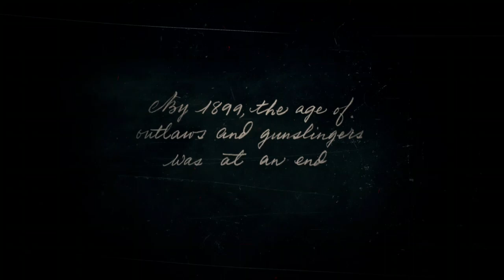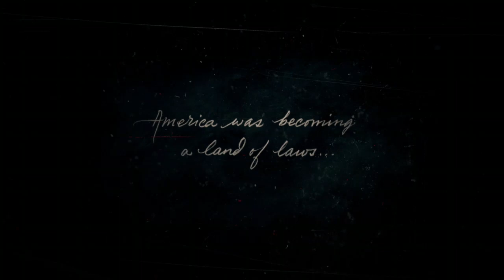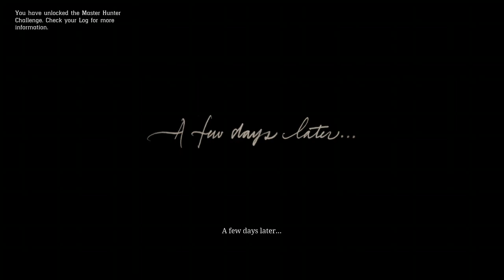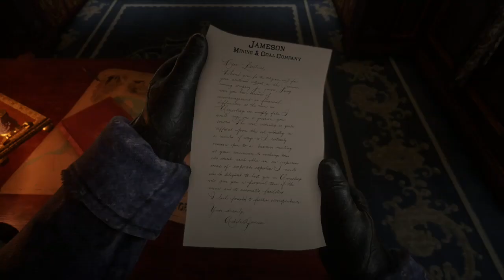Red Dead Redemption (First playthrough) : Part 2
This is entirely raw footage of my stream and I wanted to experience RDR2 for the first time. I know the first playthrough for RDR2 took me 5 Years, but i wanted to experience it in full. Not all of everything I do is on stream so there will be some jumping around.

I am only playing the game and experiencing the game as it was intended.